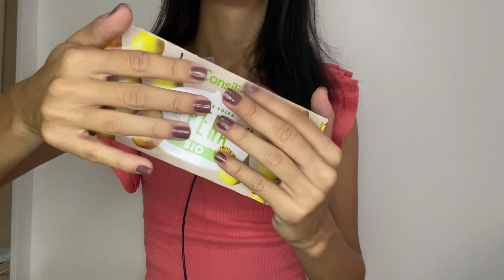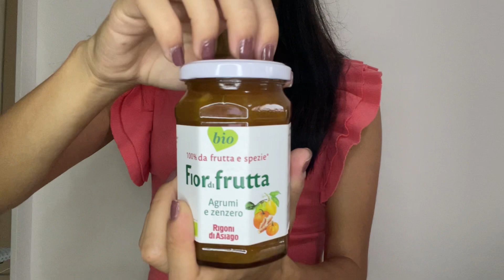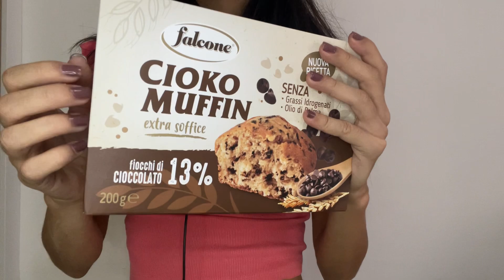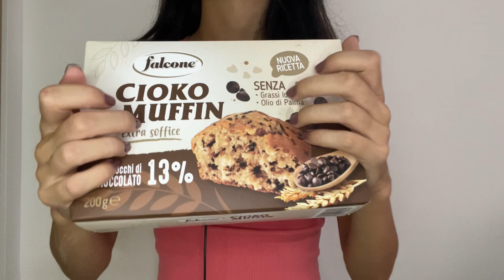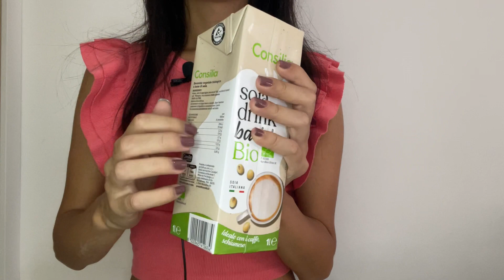ASMR| Svuota la spesa ✨🛒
Benvenuti a tutti in questo nuovo video: oggi voglio proporvi un video ASMR ✨

Fammi sapere cosa ne pensi con un commento💜